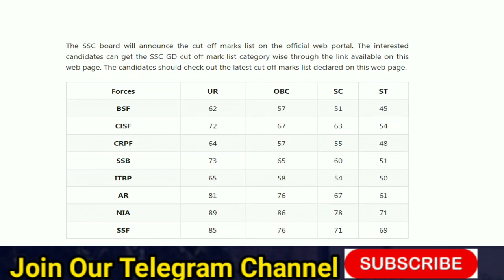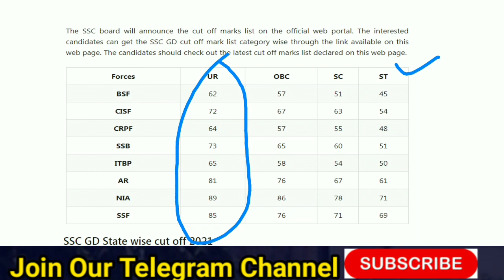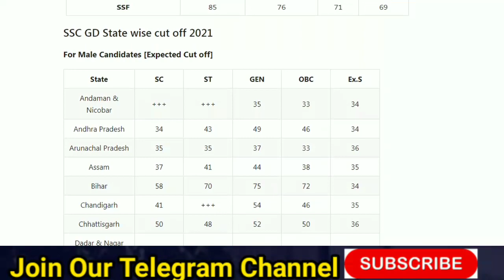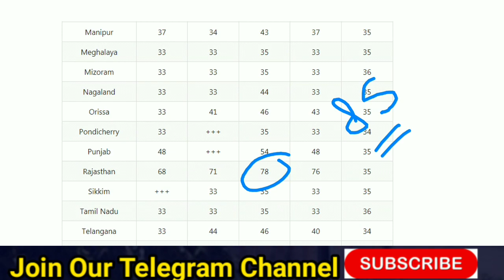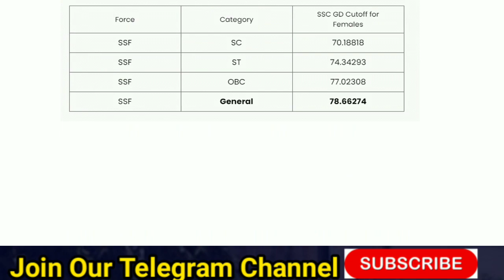Ssc gd Exam 2021 कितने अंक लाने होंगे || SCC gd 2021 marks || Ssc gd cut off 2021 || ssc gd online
सभी तरह के नोटस के लिए

                           🇮🇳जय हिन्द🇮🇳
                           🙏धन्यवाद🙏

BREAKING NEWS : - Ssc GD भर्ती की तैयारी पुरी || Ssc GD Notification Date || Ssc gd online form ssc,sscgdconstablenotification,Sscgdnotification,SSC GD Notification 2021,SSC GD Big News,SSC GD Update 2021,Ssc Gd constable notificationBREAKING NEWS : - Ssc GD भर्ती की तैयारी पुरी || Ssc GD Notification Date || Ssc gd online form, ब्रेकिंग न्यूज: एसएससी जीडी जूनियर-यानी-सैम. जी. सी. डी. अधिसूचना तारीख एसएससी जीडी जीडी ऑन्टेशन, एसएससी जीडी बड़ी खबर, एसएससी जीडी अपडेट 2021, एसएससी जीडी कांस्टेबल अधिसूचना
ब्रेकिंग न्यूज: एसएससी जीडी जूनियर-यानी-सैम. जी. सी. डी. अधिसूचना तारीख एसएससी जीडी जीडी ऑन्टेशन, एसएससी जीडी बड़ी खबर, एसएससी जीडी अपडेट 2021, एसएससी जीडी कांस्टेबल अधिसूचना
BREAKING NEWS : - Ssc Ssc GD Notification Date || Ssc gd online form ssc,sscgdconstablenotification,Sscgdnotification,SSC GD Notification 2021,SSC GD Big News,SSC GD Update 2021,Ssc Gd constable notificatio
sscgd2021goodscore,sscgdexam2021marks,sscgdnotificationdate,sscgd,sscgdconstablenotification,Ssc gd Exam 2021 कितने अंक लाने होंगे,SCC gd 2021 marks,Ssc gd cut off 2021,ssc gd online,Ssc gd 2021 cbt exam marks,ssc gd syllabus 2021,ssc gd exam date,Ssc gd exam me kya kya aata h,ssc gd priksha me kya aata h,ssc gd exam kitane marks,ssc gd good score 2021,ssc gd nia cut off,ssc gd ssf cut off,Ssc gd online class,ssc gd gk class,today talk,Ssc gd live